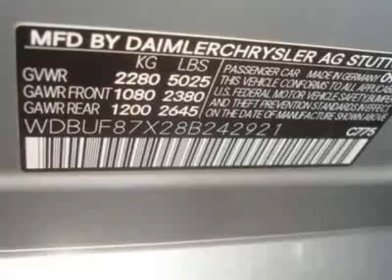2008 Mercedes-Benz E-Class E350 4MATIC Sedan - Creve Coeur, MO